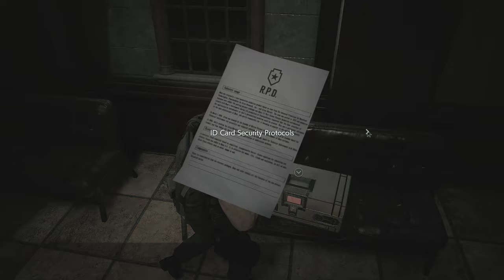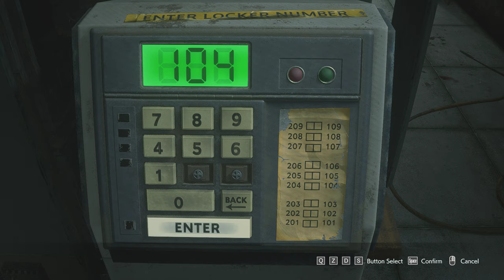Resident Evil 3 Remake Hardcore Walkthrough Part 3 : Raccoon City Police Department